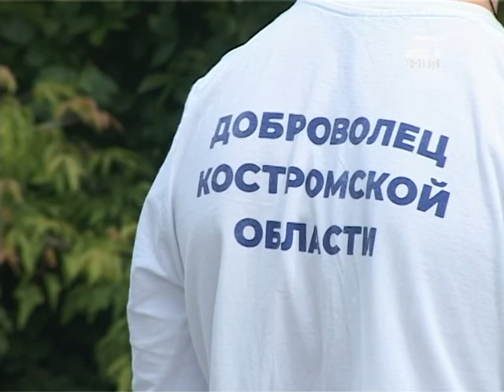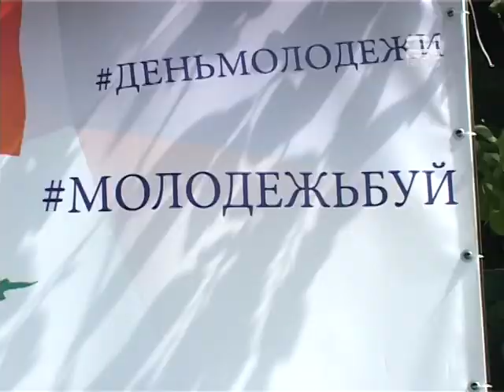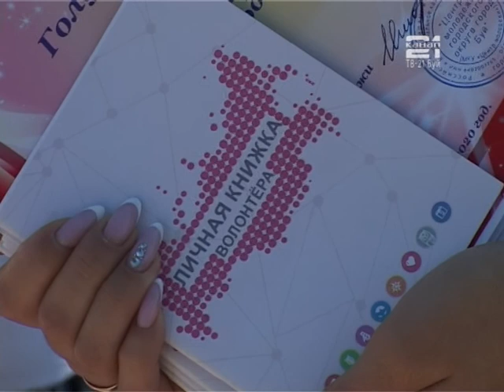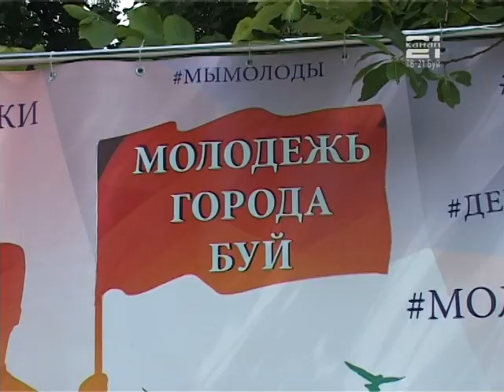Вручение премии "Держи пять"